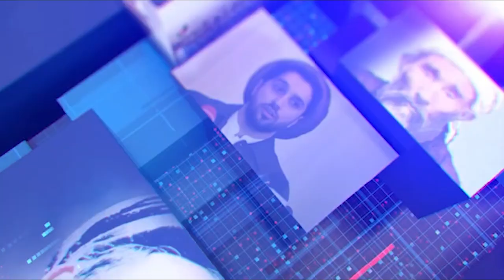Hazara World 6pm News 13 October خبرهای ساعت۶ هزاره ورلد ۲۲ میزان ۱۴۰۳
• پسر یک مقام طالبان در نیمروز 'پس از تجاوز جنسی به یک دختر' کشته شد
• تلگراف: افراد قدرتمند طالبان از القاعده محافظت و حمایت می‌کنند
• افغان بازداشت‌شده در فرانسه «برادر جوانی است که می‌خواست به انتخابات امریکا حمله کند»
• طالبان به بهانه معاینه صحی از دانش‌آموزان پول می‌گیرند
• محمدعمر داوودزی: جنبش تحفظ پشتون‌ها بیداری پشتون‌ها در جهان است
• سوئیس دو مهاجر «مجرم» افغان را اخراج کرد